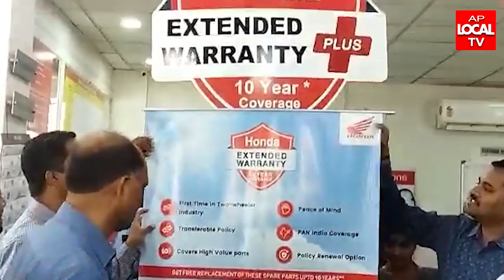విశాఖ ఇసుకతోట విష్ణు హోండా మెయిన్ షోరూమ్ నందు "'షైన్ 100 సిసి మోటార్ సైకిల్"" ఆవిష్కరణ